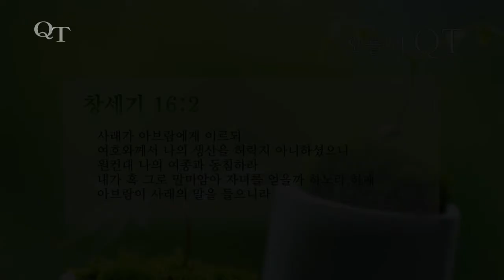QT (창세기 16:2) 김진성 목사 3